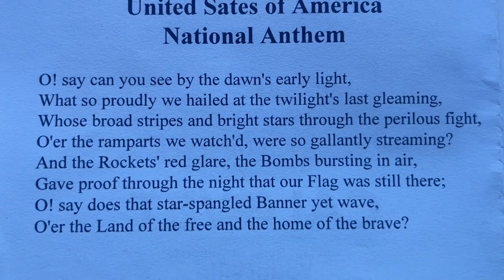July 27, 2023 Korean War Armistice 70th Anniversary Yountville, CA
Honoring Our Korean War Veterans
70th Anniversary of Korean War Armistice

KOREAN WAR ARMISTICE DAY RESOLUTION
WHEREAS, on June 25, 1950, the Republic of Korea (ROK, South Korea) was attacked by the armed forces of the Democratic People’s Republic of Korea (DPRK, North Korea), which started one of the defining moments of the Cold War; and
WHEREAS, thousands of Solano County residents answered our country’s call to military service by joining the Armed Forces or by working at the Benicia Arsenal, Mare Island Naval Shipyard, Travis Air Force Base, and other military bases; and
WHEREAS, through three years of intense combat, American and allied forces overcame some of the most unforgiving conditions in modern warfare as they weathered bitter winters, punishing heat, and mountainous terrain, and were often outgunned and outmanned; and
WHEREAS, the conflict contributed some of the most noted battles in U.S. military history, including the breakout from the Pusan Perimeter, the invasion of Inchon, and the battles of Imjin River, Kapyong, Bloody Ridge, Heartbreak Ridge, Old Baldy, White Horse, Triangle Hill, Hill Eerie, Outpost Harry, Pork Chop Hill, Punchbowl, and Chosin Reservoir; and
WHEREAS, of the 33,739 Battle Deaths, 20,507 Other Deaths, and 7,496 Total Unaccounted For, over 100 are from Solano County, with nearly a third of those from the City of Vallejo (including Medal of Honor Robert Harley Young); and
WHEREAS, the schools in Solano County were then, and still are, immensely instrumental in preparing our students to meet the educational requirements of the United States Armed Forces (Army, Marine Corps, Navy, Air Force, Space Force, and Coast Guard); and
WHEREAS, this year marks the 70th anniversary of the Military Armistice Agreement signed at Panmunjom and is a time when citizens can join together to honor all who served in the Korean War while paying tribute to the brave men and women who gave the ultimate sacrifice for our Nation.